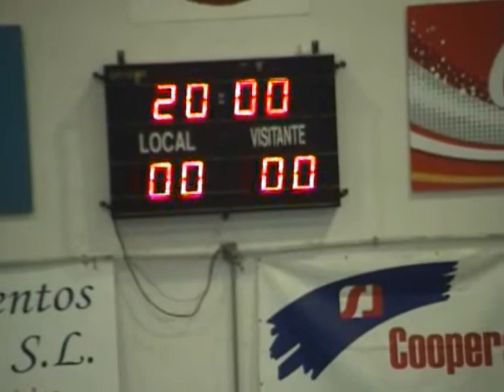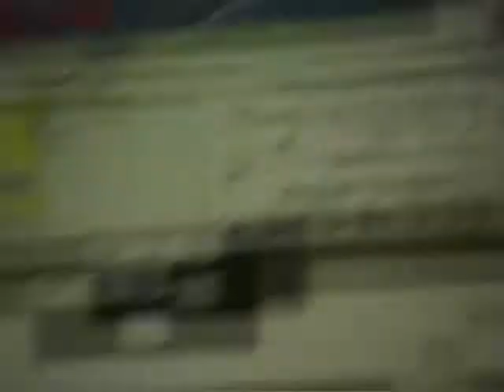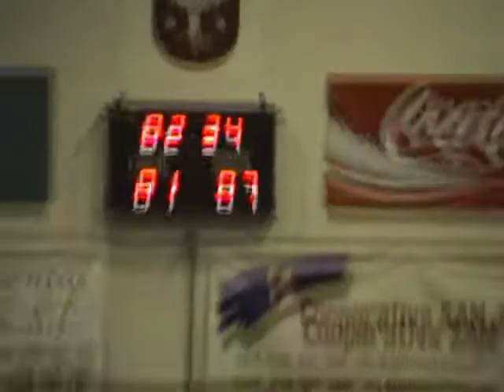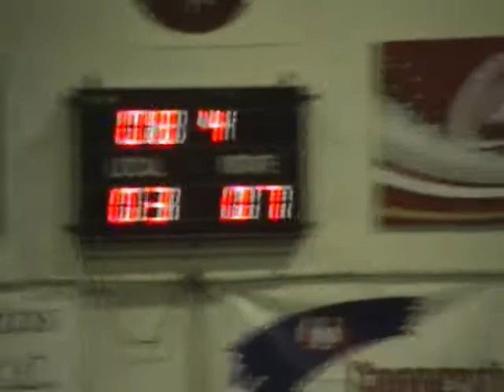J.7º, Nanta Alburquerque FS (Badajoz) - Navalmoral FS. Temp. 08-09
RESUMEN DE LAS MEJORES JUGADAS DEL EQUIPO NAVALMORAL FUTBOL SALA DE NAVALMORAL DE LA MATA CACERES. 1ª NACIONAL B DE EXTREMADURA. JORNADA 7
NANTA ALBURQUERQUE-NAVALMORAL FS // TEMP.08/09